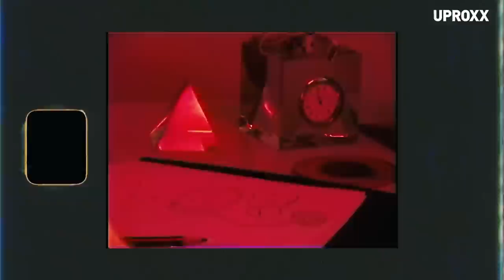Illegal Civ's Mikey Alfred Shares The Creative Process Of His New Streetwear Collab with Doritos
For Illegal Civilization’s Mikey Alfred, the creative process is a journey that sometimes includes self-doubt. See how this creative force is taking his designs to AnotherLevel with Doritos